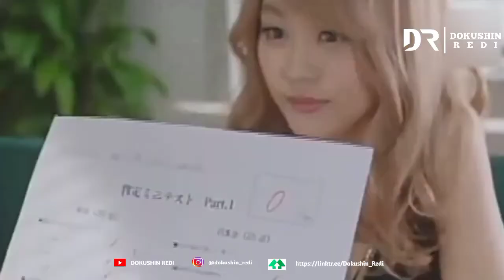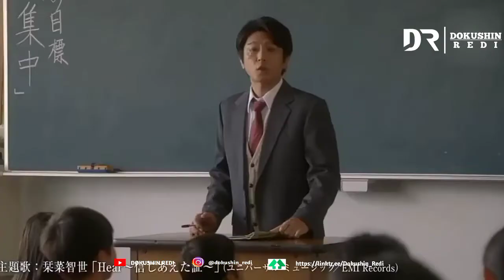Pahlawan penyelamat di Tengah Teror Zombie - Top Film Jepang Kazumi Arimura dengan Rating 有村架純